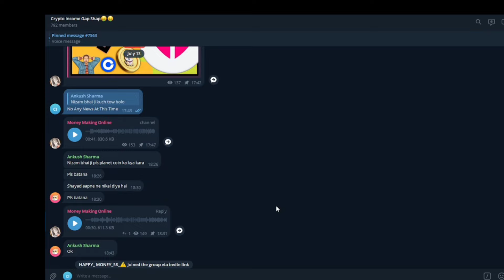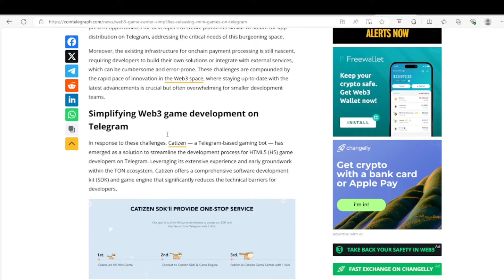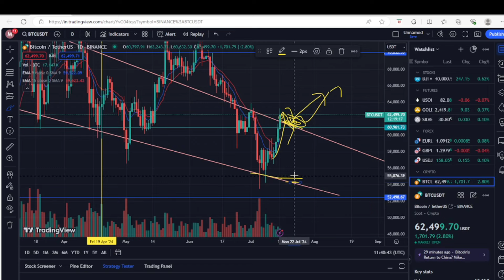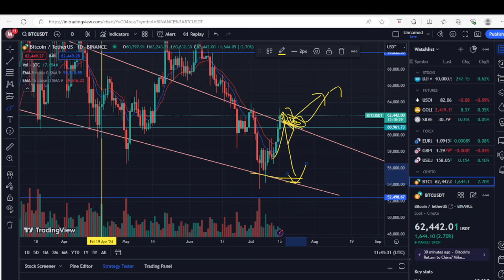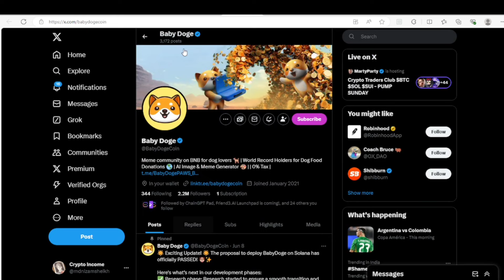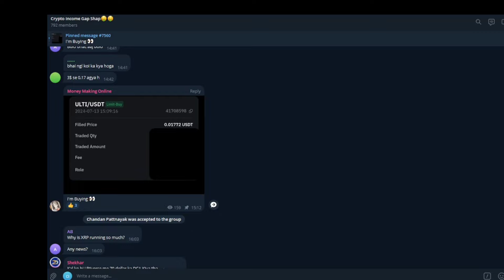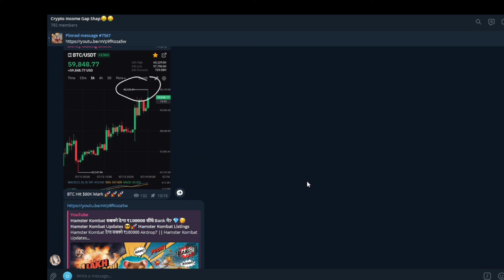Baby Dogecoin 100X तो पक्का मिलेगा? || Today Market Updates || Lovely Inu News || Crypto News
Comment Why You Like Baby Dogecoin